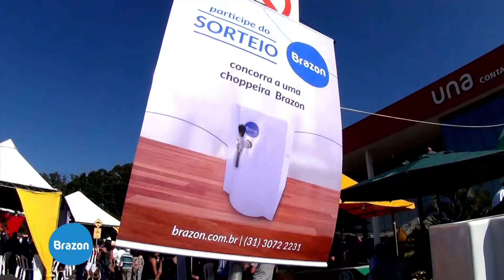Encontro de carros antigos em Contagem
Destaque Mistura Fina de 18.08.17